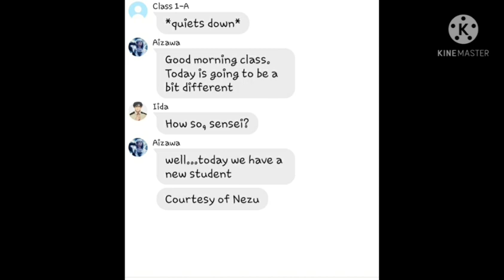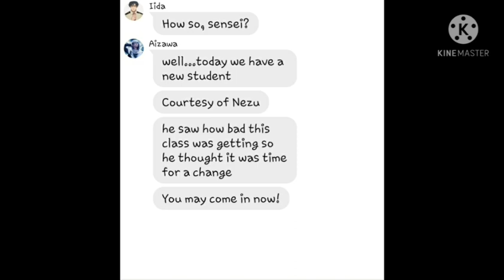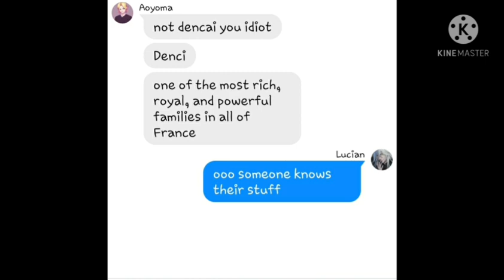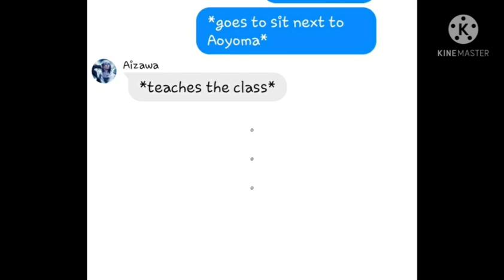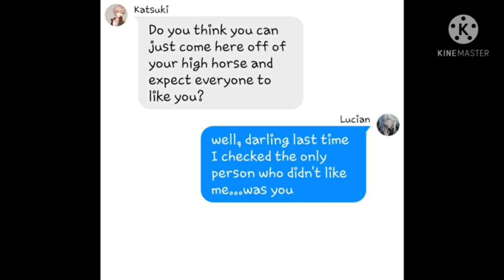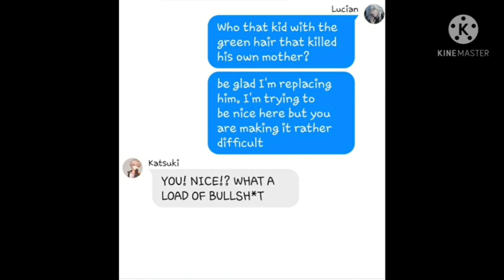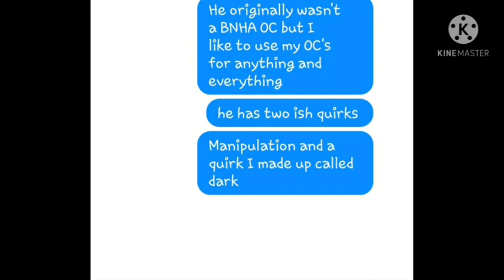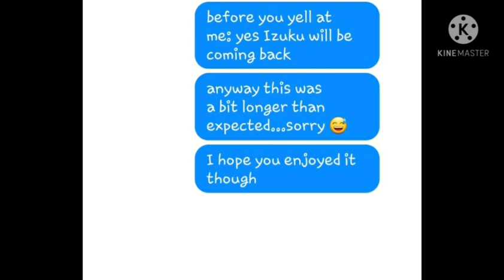Isolated part 4|BNHA chat story|READ DESCRIPTION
Hello everyone! I am here with another video as promised. I have had a rough couple of days and I almost didn't want to post this. Something tragic happened that I will not say due to privacy reasons. It had a huge impact on my mental state as well as my fellow peers.

I am a bit better know since I have posted this video and I thank you guys for being really patient with me when it comes down to these videos. I really love the support and your comments. I am really glad you like my content.

Like I said in the video, this series is going to take a turn. I don't know how that is going to turn out so just bear with me.

I do not own the characters in this video except for my OC Lucian. I also do not own the music in this video.